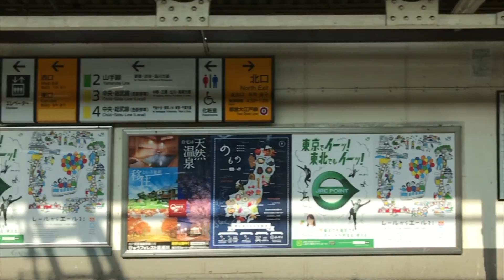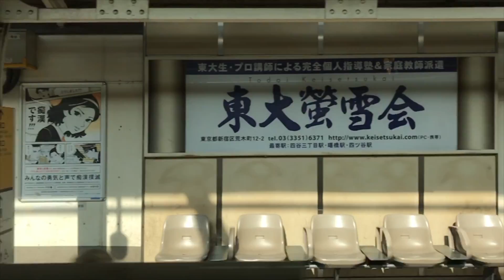【スロモ動画流し撮り 2017/5/12：Week19】代々木駅ビルボード広告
〈SLO-MO〉Billboard TOKYO, JAPAN
- Yoyogi Station HOT 100 Graphics（May. 19, 2017）